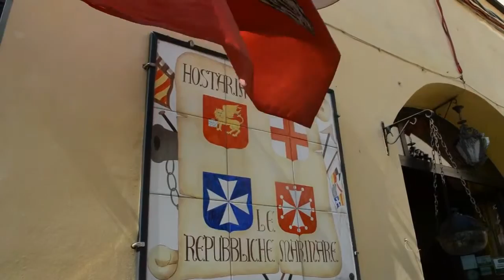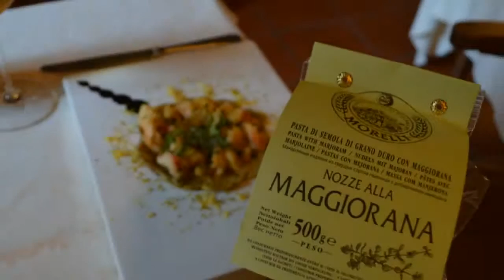Come cucinare le Nozze alla Maggiorana del Pastificio Morelli: Videoricetta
Le nostre Nozze alla Maggiorana interpretate dal Ristorante Hostaria Le Rebubbliche Marinare di Pisa.